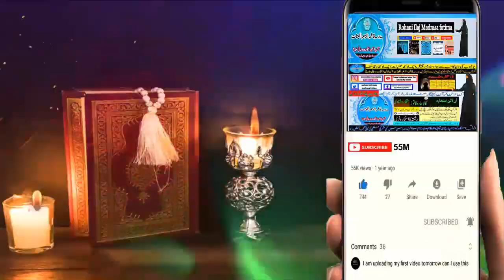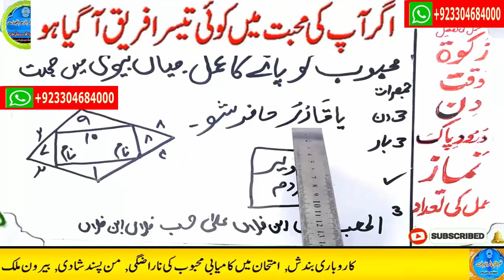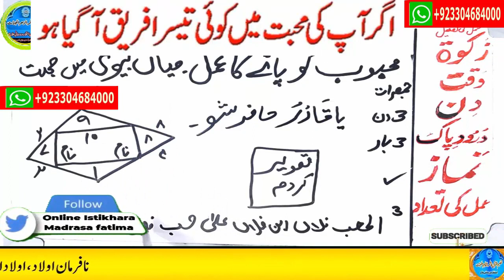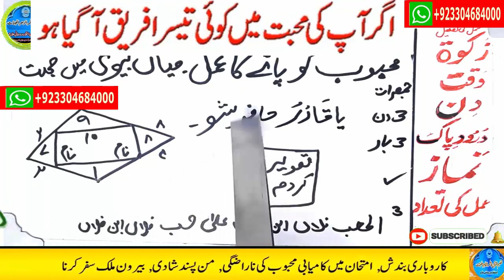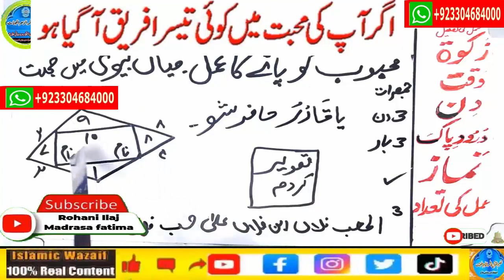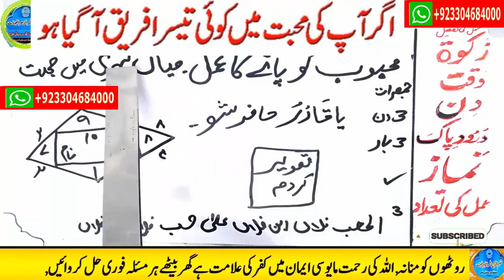mohabbat ka wazifa, wazifa for love, love marriage, mohabbat ka wazifa aag jesa, mohabbat ka taweez